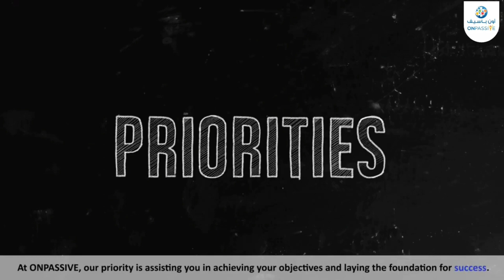ONPASSIVE - Offers Ai Tool For Business Owner's To Grow Businesses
"ONPASSIVE" is an AI Technology Company that builds fully autonomous SaaS products for our global customer base using the latest AI software technologies. ONPASSIVE AI company brings a competitive advantage, innovation, and fresh perspectives to business and technology challenges. We are here to accelerate innovation and transform businesses from strategy to design, implementation, and management.

On the 1st month of its launch, ONPASSIVE Company has made total of 1.6 Million Users and as of Today, the total users are around 5 Million Users. The Company aims to reach 10 Million Users within the end of this year, 2023.

Below are the List of Apps which are/shall be made by ONPASSIVE :-

1. O-MAIL (Alternate of Gmail)
2. O-CONNECT (Alternate of ZOOM)
3. O-NET (Alternate of Facebook)
4. O-Trim (Alternate of TrimUrl)
5. O-Tracker (Alternate of Google Analytics)
6. O-Wallet (Alternate of Paytm, G-Pay, etc)
7. O-Cademy (Alternate of Byju's, Unacademy, etc)
8. O-Shop (Alternate of Amazon, Flipkart)
9. O-Booking (Alternate of Booking.com, makemytrip, etc)
10. O-Capture (Alternate of Tik-Tok)
11. O-Domain (Alternate of GoDaddy)
12. O-Create (Alternate of Hostinger)
13. O-Bless (Alternate of Keeto, etc)
14. O-Virtual (Virtual Private Network)
15. ON-JOY (For KIDS)
16. O-Women (For Women)
17. O-Chat (Alternate of Whatsapp)
18. O-Desk (CRM Software)
19. O-Staff (HRMS Software)
20. O-Counting (Accounting Software)
21. O-Pal
22. O-Peer
23. O-Dit
24. O-Post
25. O-Hire
and many more 100+ products are upcoming. !

How to REGISTER :
1. Click on any of the above two links.
2. A Registration page opens asking to Create a free O-Mail Account (Forget G-Mail and start using O-Mail with Unlimited Storage and incredible features powered by AI (Artificial Intelligence))
3. After filling you Details, click on Submit.
4. ONPASSIVE Ecosystem Dashboard opens.
5.     Enjoy your journey with us.

ONPASSIVE
Shaurya Singh
SURAJ SINGH
Bisma Production (KAFEEL A ANSARI)
JAVER JAFRI official
Vijay Prakash
OP Team Champions, INDIA (Official)
ONPASSIVE-SAPNA GUPTA
Faruk Youtuber
APNE Channel Manendra Singh Gola
India Onpassive News Update
ONPASSIVE Marty Degarmo
ONPASSIVE - RED REDFERN

BismaProduction(KAFEELAANSARI)
OPTeamChampions,INDIA(Official)
ONPASSIVE-SAPNAGUPTA
ONPASSIVE–REDREDFERN